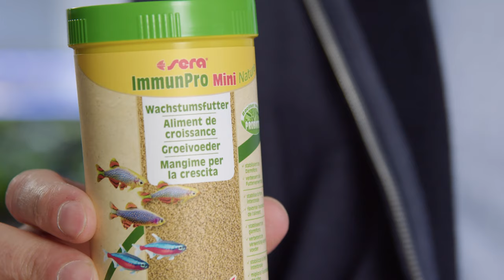sera XS-Feeder | Produktinformation und Installationsanleitung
In diesem Video stellen wir euch den sera XS-Feeder vor und zeigen, wie ihr den Futterautomaten installiert. Weitere Informationen zum Produkt findet ihr auf der Produktseite: